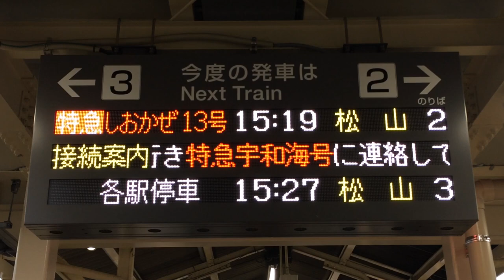JR四国 伊予西条駅 ホーム 発車標(LED電光掲示板)